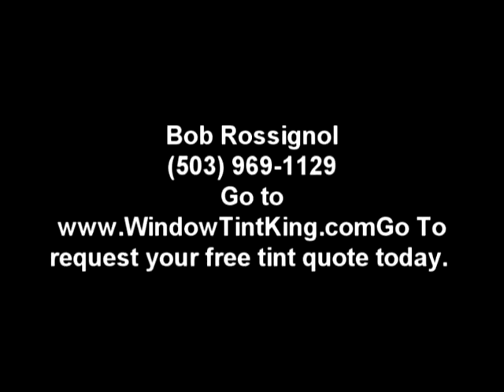Portland Tinting Where Can I Go In Portland To Get My Car Tinted?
I've been tinting cars from all over Oregon for 20 years.

Window Tint King
725 Southeast 166th Place